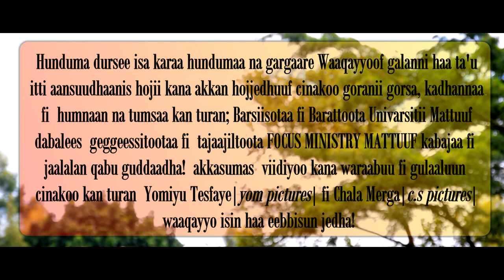Dawit Dhibisa ''SIIN HOJJETAME!'' New Afan Oromo gospel song 2018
ft Chala Merga